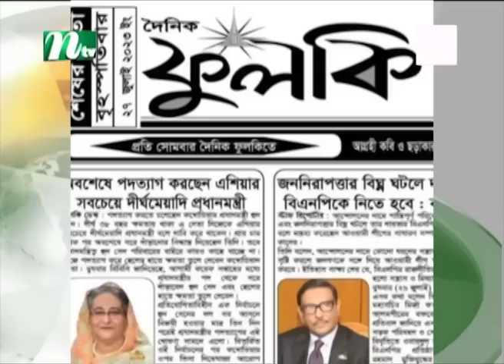🟢 শিরোনাম : ২৯ জুলাই ২০২৩ | NTV News | NTV News Bulletin